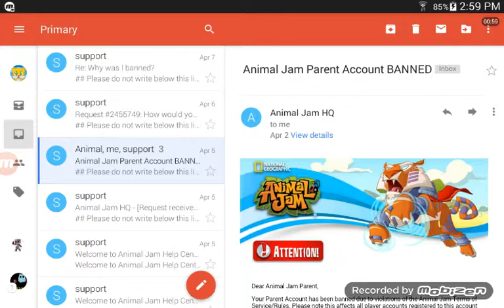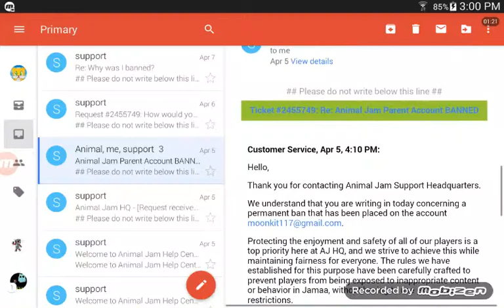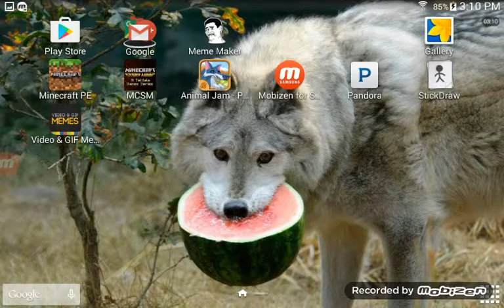Animal jam bans me!?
In this video I explain that animal jam banned  me. Oh well